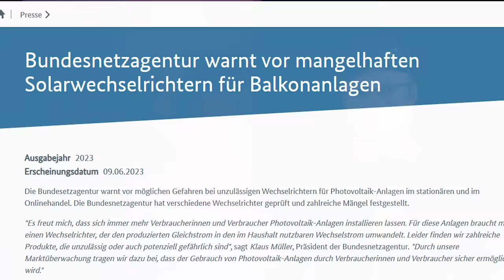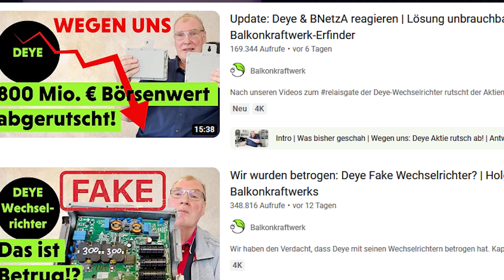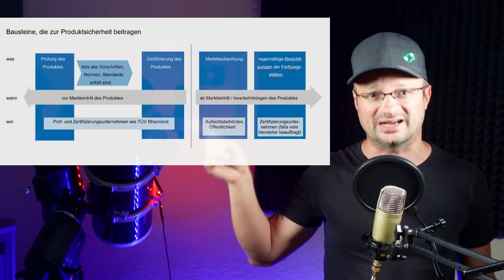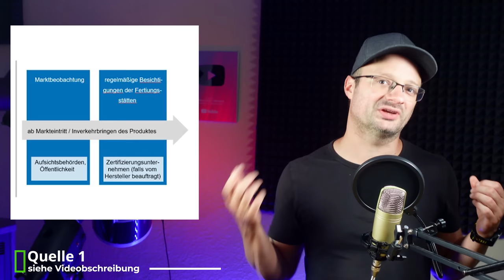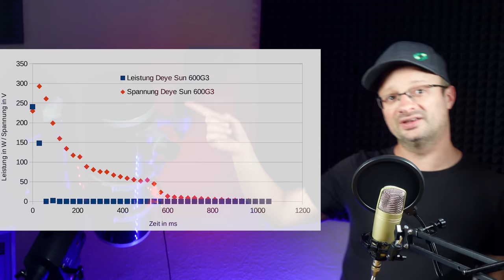BALKONSOLAR AFFÄRE: Jetzt einfach weiter wie vorher?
Die von uns aufgedeckte Mikrowechselrichter Affäre hat weite Kreise gezogen. Zahlreiche Medien berichteten darüber und das leider nicht immer mit der notwendigen Sorgfalt.
Deswegen dieses Video, es geht um die miese Berichterstattung, um die Frage "Wie können wir es besser machen?" und auch um persönliche Konsequenzen.

12V,24V48V Laderegler (einfach aber funktioniert gut, Kühlung nachrüsten!)
4s LiFePo4 BMS (verwende ich selbst)

Hier hab ich meine Klimaanlagen gekauft, alle Shops waren in Ordnung:
ShopClima.it

00:00 - DEYE IST NICHT DAS PROBLEM
00:34 - WORUM GING ES NOCHMAL?
01:13 - SCHWIERIGE BERICHTERSTATTUNG
03:36 - WEGE AUS DEM MIST
09:43 - BUNDESNETZAGENTUR
12:01 - WELCHE WR SIND BETROFFEN?
14:49 - OFFENE FRAGEN - ANTWORTEN DER BNETZA
15:05 - WAS IST MIT DER EMV PROBLEMATIK?
15:46 - WELCHE WECHSELRICHTER SIND NOCH BETROFFEN?
16:13 - SEIT WANN IST DER BUNDESNETZAGENTUR DIE PROBLEMATIK MIT DEM FEHLENDEN NA-SCHUTZ VON DEYE BEKANNT?

~▬▬▬▬▬▬ Bilderquellen ▬▬▬▬▬~